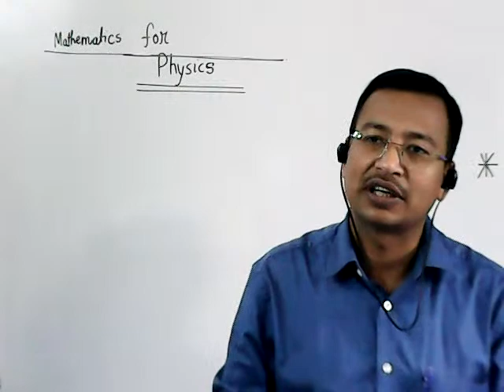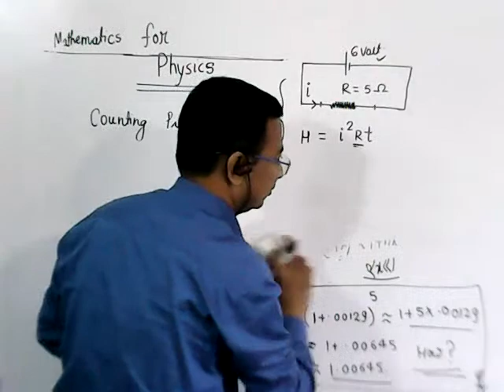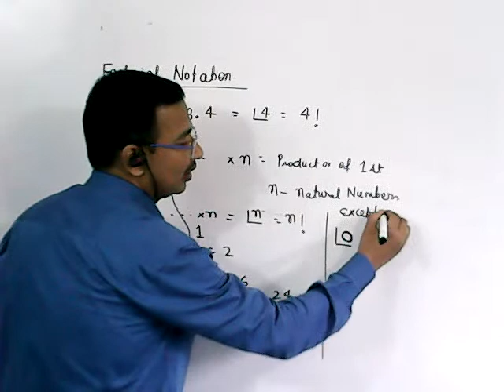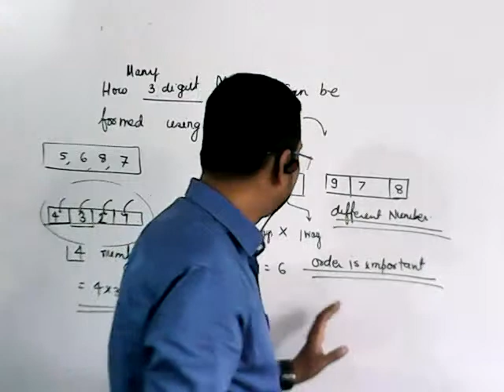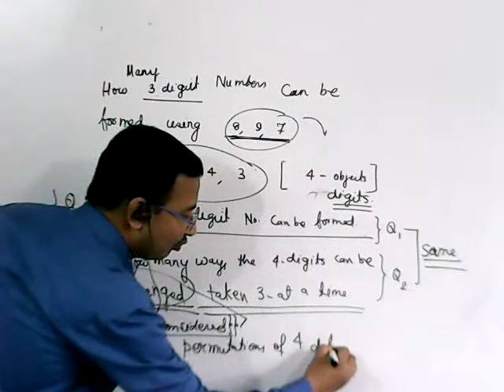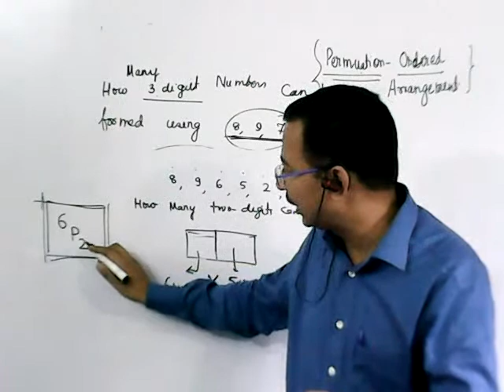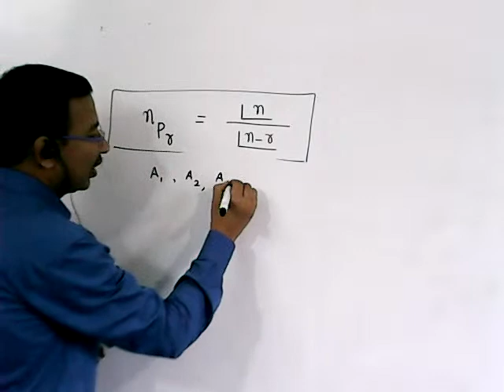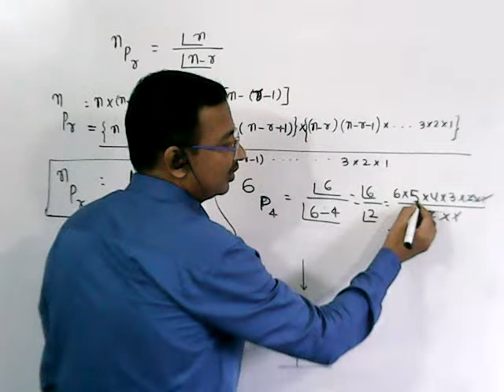mathematics for Physics